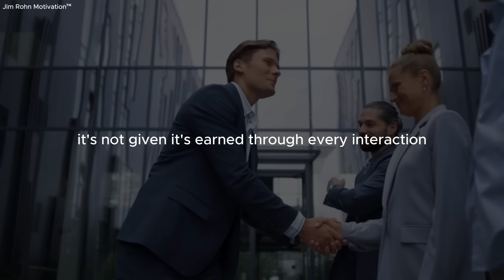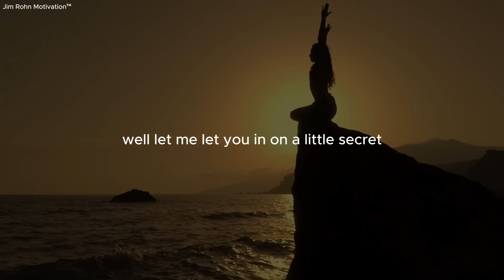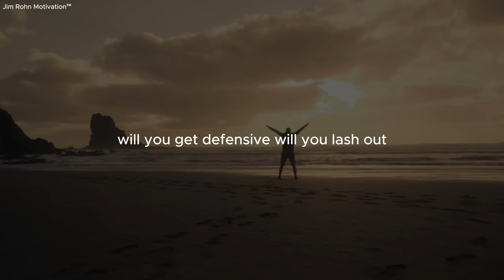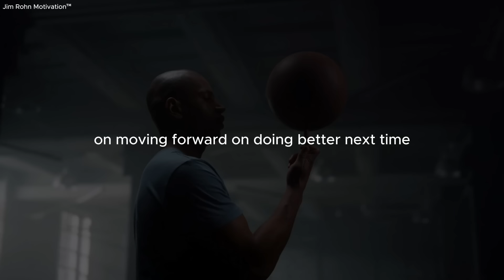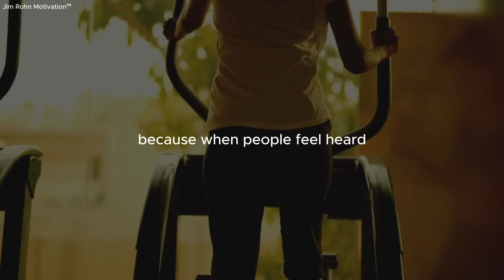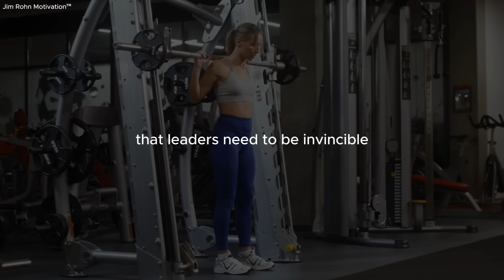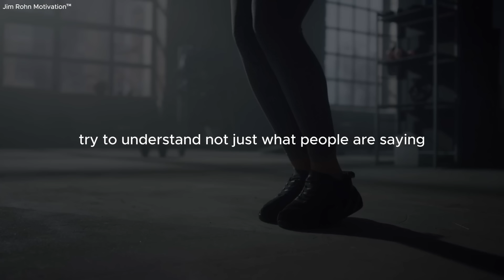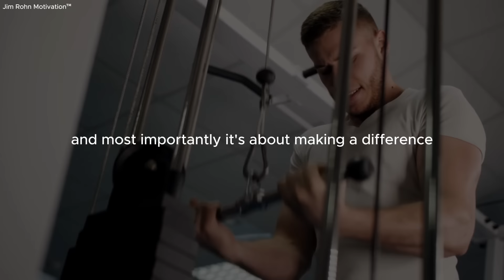SPEAK LIKE A LEADER MAKE PEOPLE RESPECT YOU - Jim Rohn Motivation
Ever wonder how some people just command attention when they speak? It's not magic - it's a skill you can learn! In this epic motivational talk, we're spilling the beans on how to speak like a true leader and make people sit up and listen.

Here's what you'll discover:
✅ The 5 secret ingredients of powerful speech
✅ How to build unshakeable confidence (even if you're shaking inside!)
✅ The magic of authenticity (spoiler: it's not about being perfect)
✅ Why empathy is your leadership superpower
✅ How to handle criticism like a boss

But wait, there's more! We're diving into:
🧠 The art of asking killer questions
🎭 Why vulnerability can make you stronger
🌍 How to lead in a world of uncertainty

Whether you're a CEO, a team leader, or just want to level up your communication game, this video is your ticket to becoming the leader you were meant to be.

Remember, every word you speak is a chance to lead. Make it count! 💪